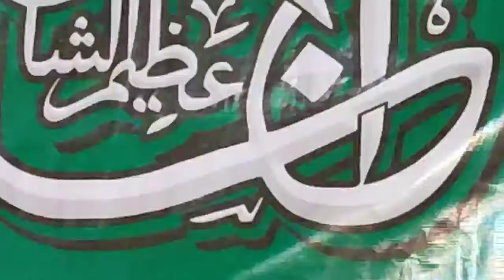Ae Khuda Karam Kar| ऐ खुदा करम कर | Beautiful Nazm|Jalsa-e-Muaashra| zila Shamli |Hafiz Mohd Waseem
जो भी भाई बहन हमारे चैनल पर नात, नज़्म, कसीदे वगैरह पढ़ना चाहता/चाहती हो तो हमें मेल करें 👇

السلام علیکم، میرا نام فاتیما رفعت ہے، ہم اس چینل پر اسلامی ٹوپیک جیسے نات-ے-نبی تقریر اُردو بیانات کے متعلق ویڈیولاتے ہے۔آث سے گوجارش ہے کہ ہمارے اِس چےنل کو فولو ک ضرور کریں۔
 شکریہ
Hello guys
Mera naam Fatima rafat Hai, ham iss channel par Islamic topic jese naat-e-nabi, taqrir, qaseede, urdu bayanaat, ke related videos late hai.

नबी की नजम
नबी की नात
नाते नबी
नाते रसूल
नाते पाक
नज्म
कसीदे
मक्का
मस्जिद नबवी
आप की तारीफ
खूबसूरत नात-ए-नबी
दिल को खुश करने वाली नात